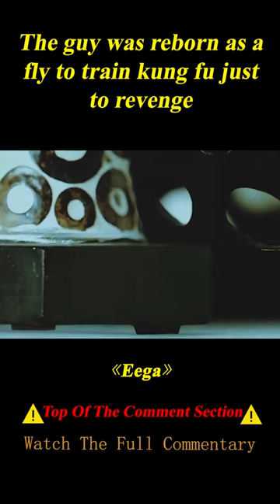A Fly Went Crazy to the Fitness in Order to Revenge 2/3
Summary:   A murdered man is reincarnated as a housefly and seeks to avenge his death.

Movie Name: Eega

Director
S.S. Rajamouli
Writers
S.S. Rajamouli,Janardhana Maharshi,Crazy Mohan
Stars
Sudeep,Nani,Samantha Ruth Prabhu